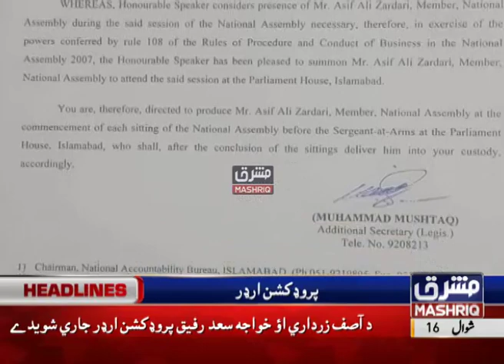Mashriq News Headlines 03:00 PM 20th-June-2019